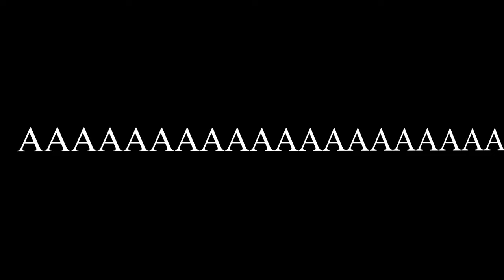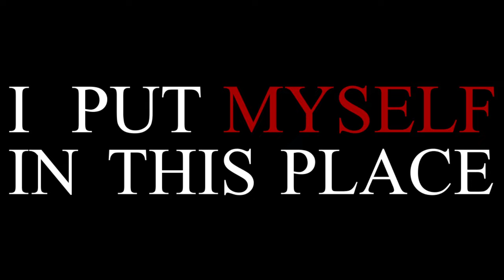Every Knee Shall Bow - The Lion's Teeth (Official Lyric Video)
Every Knee Shall Bow's single The Lion's Teeth from their upcoming full length album Slayers Of Eden to be released 03/12/13 on Rottweiler Records.

Every Knee Shall Bow is:
Chris Hull - Vocals
Drew Wibbelsman - Guitar
Cole Wibbelsman(15) - Guitar
Shane Wibbelsman(13) - Bass
D.J. Wibbelsman - Drums

Video produced by: ChrisHullStudios.com